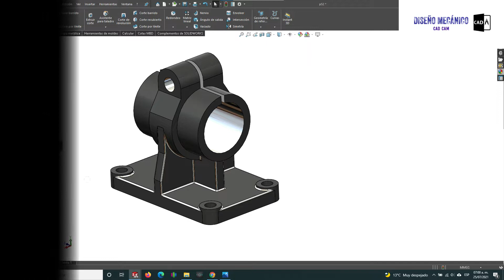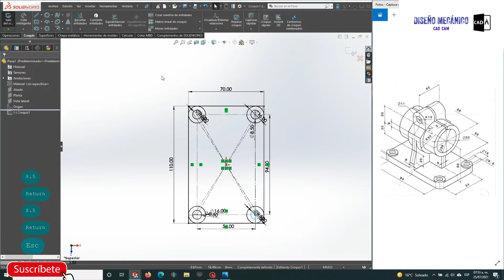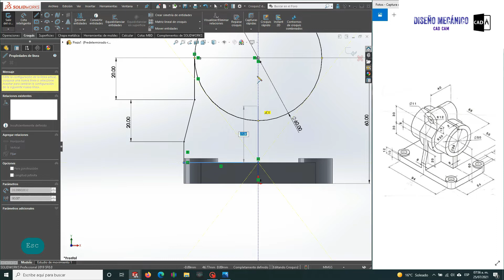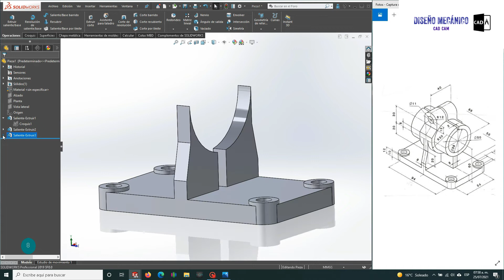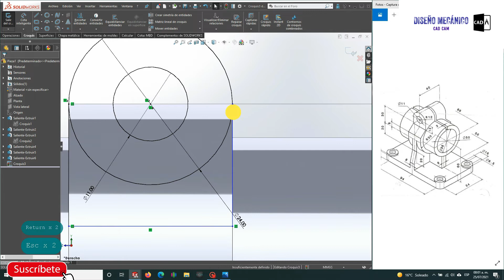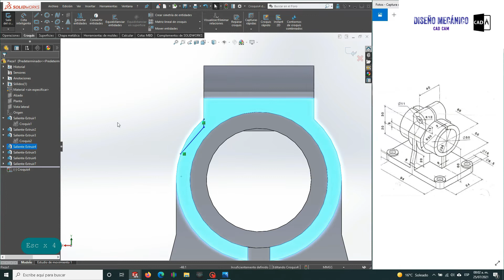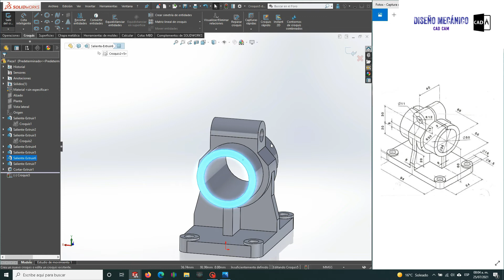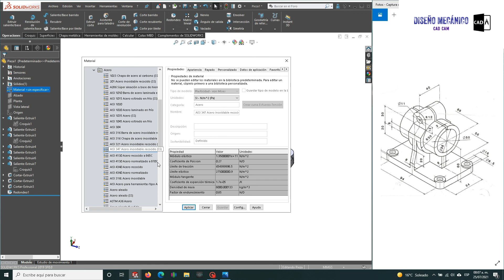Tutorial de SOLIDWORKS 2021 en español P52,SOLIDWORKS desde Cero, Piezas complejas.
En este video tutorial de solidworks aprénderas a utilizar el software paso a paso; aprenderemos a crear dibujos 2D, y a como convertir estos dibujos en modelos 3D.
Nos centraremos en crear paso a paso  piezas básicas, piezas complejas; y al crear estas piezas estaremos utilizando la mayoría de los comandos de solidworks.
Te recomiendo que no solo veas el video tutorial, si no que practiques realizando la pieza en el programa; es mas probable que recuerdes como usar los comandos utilizandolos en el software.

El plano de la pieza y el modelo 3D los encontraras en el primer comentario de este video.

 Este Canal de SolidWorks está enfocado ayudar a las personas que desean aprender a utilizar un software de diseño como lo es SolidWorks.

Si estas interesado en ver mas videos de como crear una pieza puedes visitar mi canal donde encontraras tutoriales de distintas piezas.

En la creación de esta pieza se utilizan varias relaciones de posición, el asistente  para taladro, extruir, etc.
Aprenderemos a crear planos de referencia y a crear un croquis sobre estos planos de referencia.
Aprenderemos a utilizar el asistente para talado para crear algunos en la pieza.

solidworks avanzado,
planos avanzados solidworks,
dibujos solidworks para practicar,
solidworks planos,
planos inclinados solidworks,
planos paralelos solidworks,
crear croquis solidworks,
como editar un croquis en solidworks,
solidworks curso completo,
solidworks curso gratis,
curso solidworks 2019,